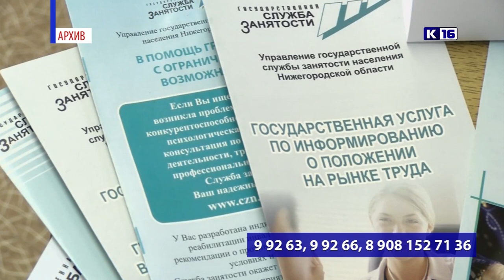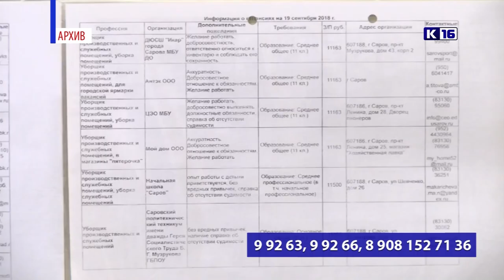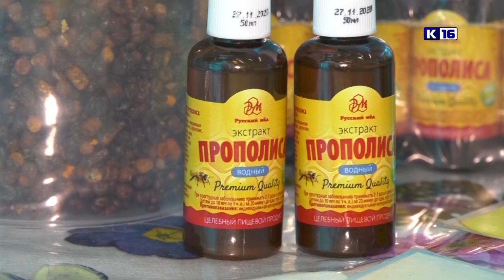Новости Сарова 22.06.2021